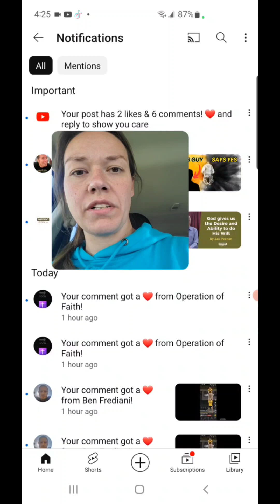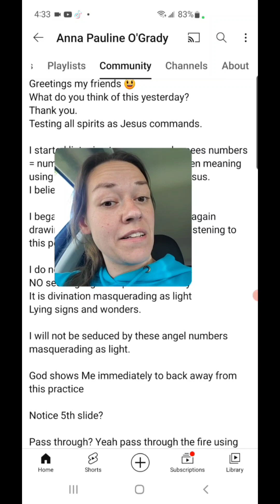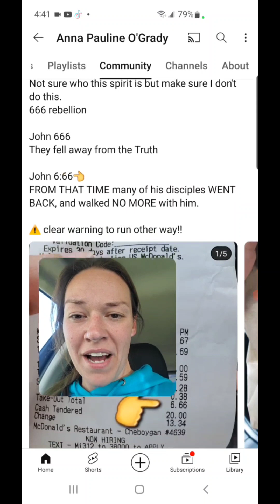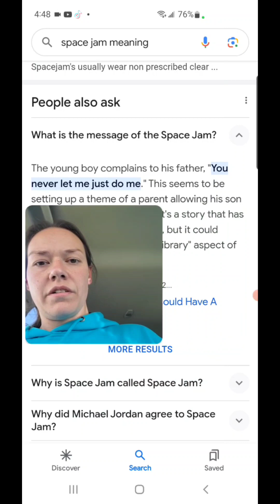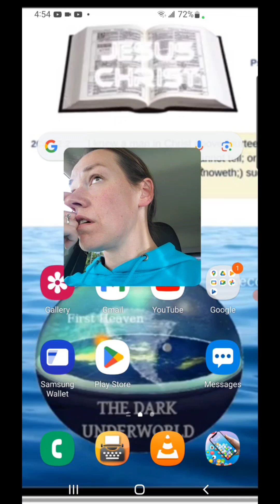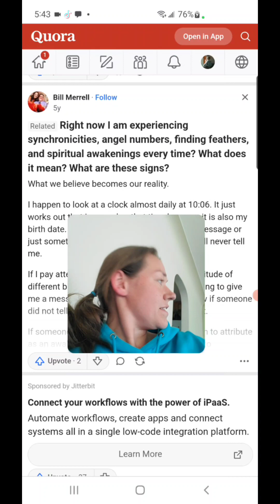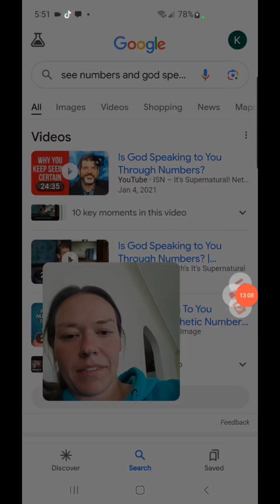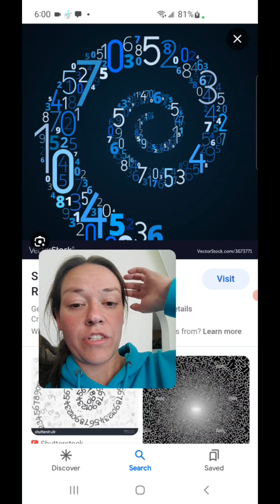The administration of fallen evil angels 😇 😈?? Try the spirits. Spiritual ADULTERY SEE ENTIRE VIDEO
Examples of bibliomancy:

In the Bible, the Book of Psalms was often used for bibliomancy, with readers opening the book at random and interpreting the passage that they landed on as guidance or inspiration.

Bibliomancy is a form of divination where you use the pages and passages from a book to attain spiritual knowledge or guidance. It is an ancient method of divination, dating back to as early as 2 BC with Jewish scholars using the Torah. It has also been used in Chinese culture with the I Ching.

Choosing the right book:
Bibliomancy is an extremely easy form of divination, requiring only one object: a book. However, not just any book can be used. To successfully perform bibliomancy, you need to use a book that you have some significant spiritual connection with. It is common for religious people to use holy texts such as the Bible, Quran, Torah, or the Bhagavad Gita.

Angel numbers are random. It is biblomancy

Here's what got questions says and it is true. Be careful.  Don't obsess over number patterns.

Angel Numbers (444, 777, 999, 222) leading you to a big “reveal”! Deception!

Bibliomancy is the practice of divination by means of a book. Generally speaking, bibliomancy involves turning to a random page in a sacred book in order to find the answer to a question posed. In ancient times, the works of Homer and Virgil were used. Now, bibliomancy often refers to fortune-telling by means of the Bible. But, by no means is the Bible the only book sometimes used in bibliomancy. Other books sometimes used are the I Ching, the Mahabharata, and the Qur’an. The process of bibliomancy involves asking a clear question, opening the book to a random page, and trailing a finger in slow circles until “the spirit” says to stop. The verse where the questioner’s finger points supposedly contains the answer.

The story is told of a man who wanted to find out what God had for his future, so he closed his eyes, opened the Bible randomly, and stuck his finger on the page. He opened his eyes and read Matthew 27:5, “Judas . . . went away and hanged himself.” Not liking that answer, the man tried again. This time, his finger landed on Luke 10:37, “Go and do likewise.” Again, not liking that answer, the man tried again. This time his finger landed on John 13:27, “What you are about to do, do quickly.”

All joking aside, bibliomancy is not biblical. God’s Word condemns all forms of divination in no uncertain terms (Deuteronomy 18:10; Acts 16:16-19). Occult practices are not made less evil simply because the Bible is being used in the process. Yes, God speaks to us through His Word. Yes, God leads us to specific Bible verses that will speak to us in a time of need. Yes, God sometimes causes us to stumble on a verse at precisely the time we need the message the verse contains. But God’s Word was meant to be studied, understood, and applied. We are to study God’s Word intentionally, not randomly. Ours is a reasonable faith, not one based on esoteric interpretations of random verses. Our wisdom comes from God (James 1:5).